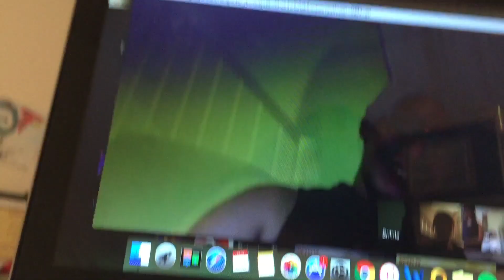Dear September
September feels weird as a post-grad.